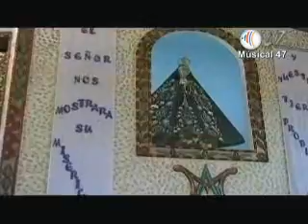Virgen de la Soledad diciembre 2009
Virgen de la Soledad, Juventino Robles Pinacho, Puerto Escondido, Canal 47 TV , SYM Sistemas, Sergio delgado López, Magali Del Bosque Ortíz, Concable TV